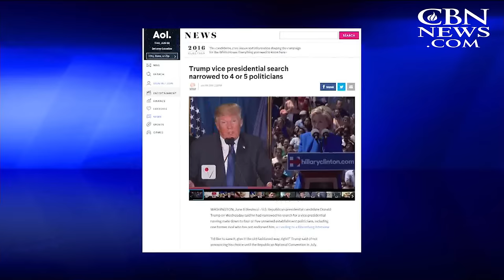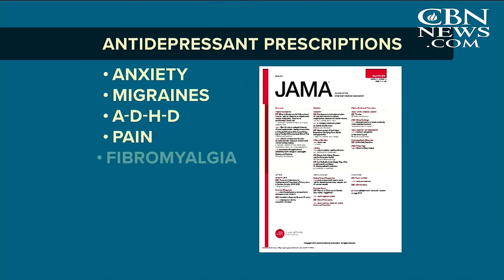News on The 700 Club: August 9, 2016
As seen on "The 700 Club," August 9: Trump reboot? Business mogul vows to 'jumpstart' US economy; Olympic winners Boudia, Johnson say their ‘identity is in Christ,' and more.